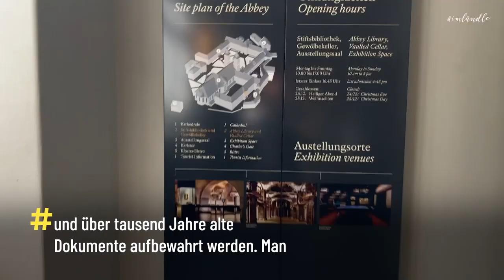Städtetrip St.Gallen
In St. Gallen sieht Angi rot! Und noch viel mehr. Sie nimmt euch mit auf einen Städtetripp, der sich nicht nur zum Anschauen lohnt. By the way, wann wart ihr das letzte Mal in der Schweiz?